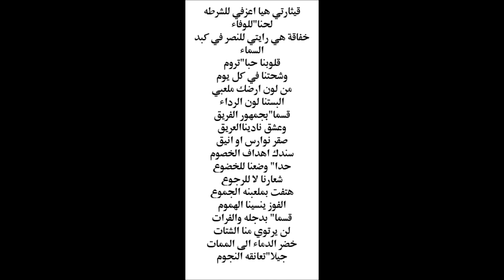نشيد نادي الشرطة العراقي - Commend‏ Iraqi Police Club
نشيد القيثارة الخضراء
جماهير نادي الشرطة
اغاني نادي الشرطة
الدوري العراقي